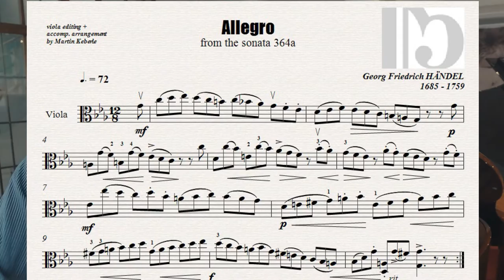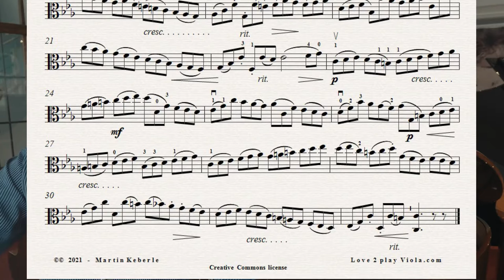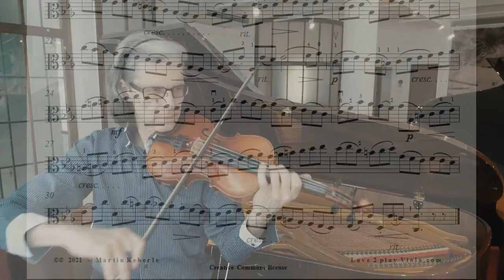G. F. HÄNDEL - Allegro from violin sonata 364 - viola arr.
There is a slightly more agile composition - the introductory movement from Handel's Violin Sonata, which always captivated me with beautiful techniques and shifts in the melody. So it's definitely more than just an etude with an accompaniment. :-)
So enjoy playing & share if you like it :-)
*L*O*V*E**2**P*L*A*Y**V*I*O*L*A*